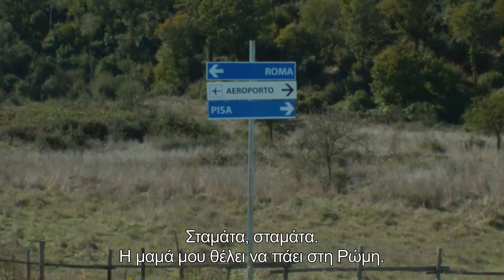ΟΛΟΙ ΟΙ ΔΡΟΜΟΙ ΟΔΗΓΟΥΝ ΣΤΗ ΡΩΜΗ (All Roads Lead To Rome) Υποτιτλισμένο trailer